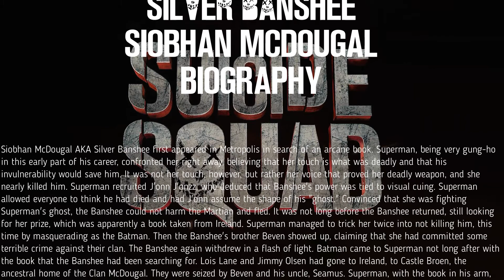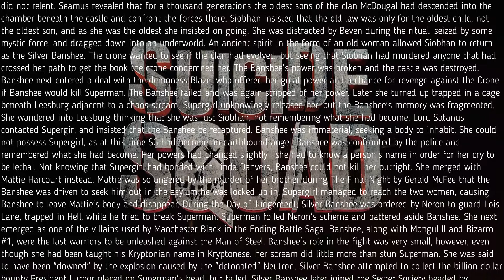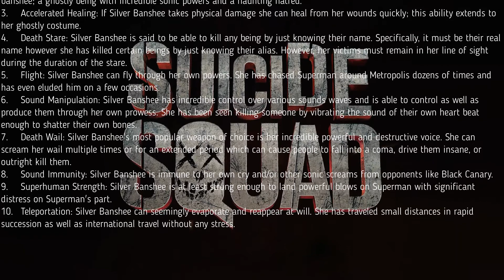Silver Banshee (Siobhan McDougal)